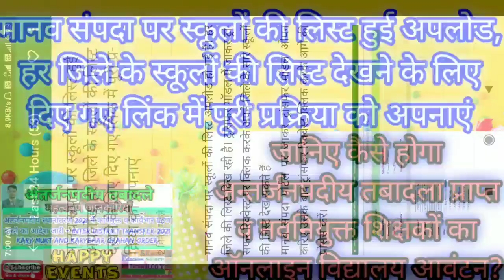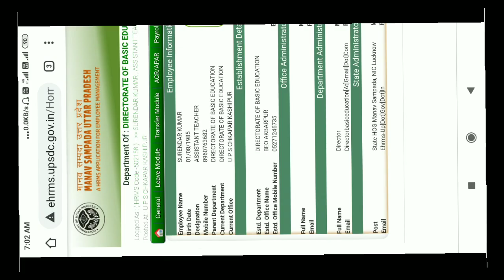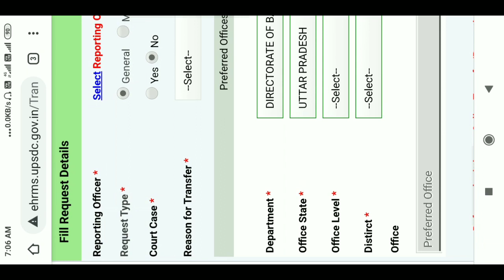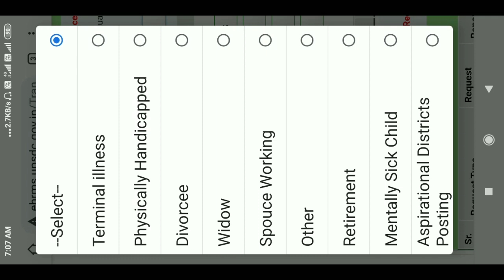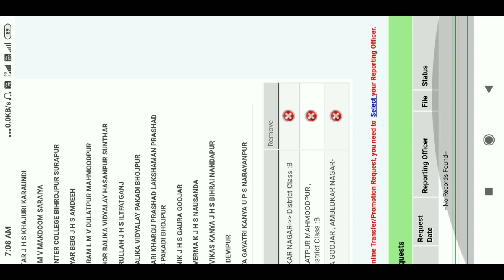🇮🇳👨‍💼मानव संपदा पर👨‍👩‍👧‍👦 स्कूलों की👌लिस्ट हुई ✔Upload,हर 🌍जिले के स्कूलों की लिस्ट देखें कैसे होगा💐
👉🇮🇳 निष्ठा प्रशिक्षण Module -12 🌈 Only प्रश्नोत्तरी 🔬🧬🦠विज्ञान का शिक्षणशास्त्र; 👌स्पष्ट और सफलतापूर्वक 👍तरीके से सम्पूर्ण जानकारी 🙏💐

👉🇮🇳 UPPSC 8 केंद्रों पर होगी 🌈 BEO- 👨‍💼खण्ड शिक्षाधिकारी मेंस 2019; परीक्षा 6 December 2 पाली में 🙏💐